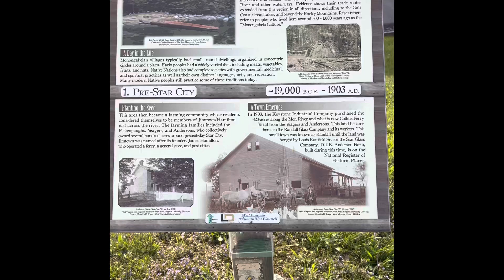Catfishing- Fishing with Magic Bait- chicken liver flavor.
Let’s see how this stuff does. Check back.  Monongahela River.